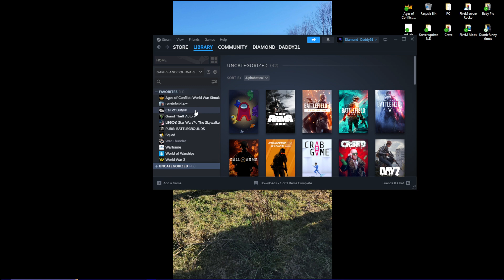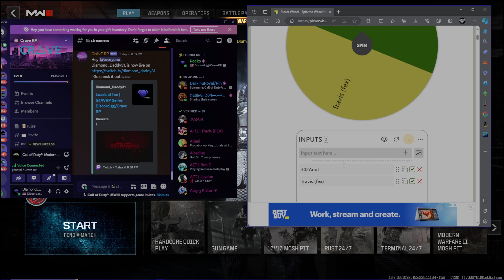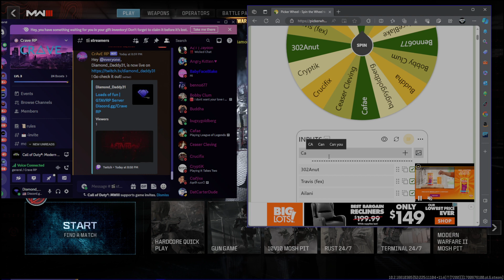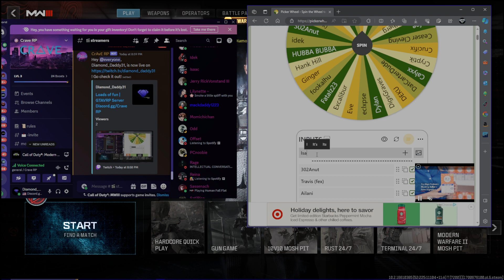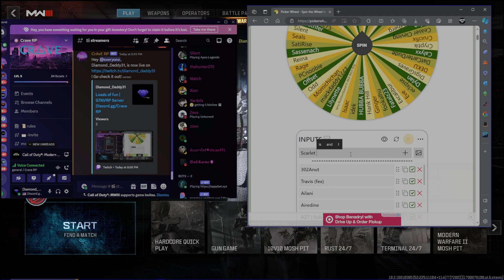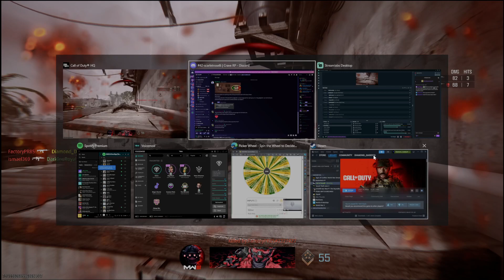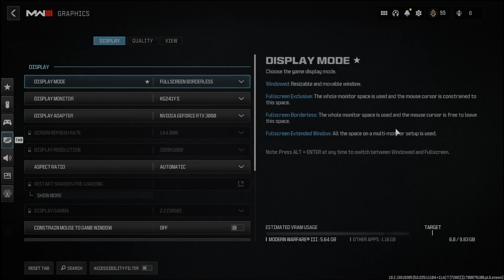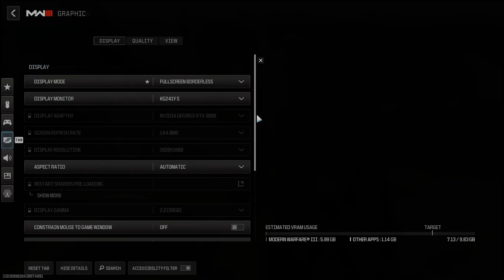Loads of fun | GTAVRP Server Discord.gg/CraveRP